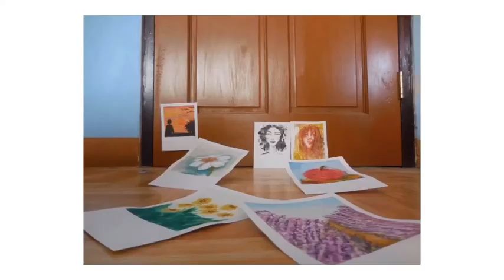Watercolor 101: How To Paint Loose Lavender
Loose Lavender Watercolor Painting Tutorial for all of you...

Materials used:

Royal-Art Handmade Brush (Round Brush #9, Flat Brush 1in 2.5cm)
Winsor and Newton Cotman Watercolor Palette
Water